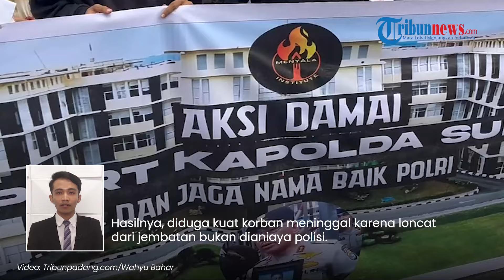Seusai Didemo atas Tewasnya Afif, Kapolda Sumbar Kini Banjir Dukungan untuk Usut Tuntas Kasus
TRIBUN-VIDEO.COM - Sekelompok massa mendatangi Mapolda Sumatera Barat (Sumbar) di Kota Padang, Jumat (28/6/2024) sore.

Kedatangan mereka untuk mendukung Kapolda Sumbar Irjen Pol Suharyono dalam mengusut kasus kematian Afif Maulana.

Sekelompok massa tersebut mengatasnamakan diri mereka sebagai Menyala Institute.

Selain mendukung pengusutan kasus kematian Afif, mereka juga menuntut agar oknum yang mempolitisasi isu dipenjara.

Massa yakin Kapolda Sumbar tak lari dari kasus ini, bahkan beberapa waktu lalu menemui para pendemo.

"Kami yakin Kapolda bisa mengungkap dengan baik. Beliau tidak lari sama sekali, bahkan dengan gagah berani menemui massa aksi," kata massa, dikutip dari TribunPadang.com, Sabtu (29/6/2024).

Mereka justru merasa ironi ketika ada masyarakat yang berbuat onar seperti tawuran lalu bertanya kemana polisi.

Namun, ketika polisi hadir justru mendapat hujatan hingga tuduhan liar.

Aksi damai mendukung Kapolda ini mendapat apresiasi dari Kabid Humas Polda Sumbar Kombes Pol Dwi Sulistyawan.

Ia menyebut, polisi sudah bertemu dengan Kompolnas, KPAI, dan pihak-pihak terkait soal kematian Afif.

Hasilnya, diduga kuat korban meninggal karena loncat dari jembatan bukan dianiaya polisi.

Namun, Dwi tak menampik ada 17 anggotanya yang diduga melanggar saat mengamankan tawuran.

Ia pun berjanji akan menindak tegas anggota tersebut sesuai arahan kapolda.

(Tribun-Video.com)

Artikel ini telah tayang di TribunPadang.com dengan judul Muncul Aksi Dukung Kapolda Sumbar, Yakin Polda Profesional dan Berintegritas Ungkap Kematian Afif,
Penulis: Wahyu Bahar | Editor: Fuadi Zikri

Program: Tribunnews Update
Host: Agung Tri Laksono
Editor Video: Nur Rohman Urip
Uploader: Bintang Nur Rahman